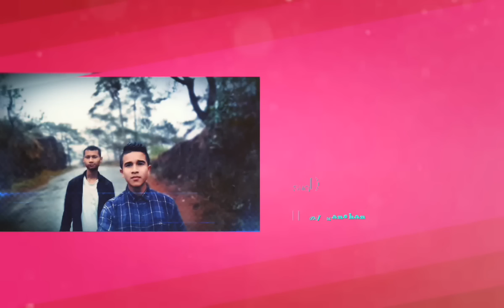DJ Wanshan- Cha Lyndet (Ki Sngi) Music Video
Artist DJ Wanshan
EDM Track by DJ Wanshan

DJ Wanshan Music link
Amazon Prime Music